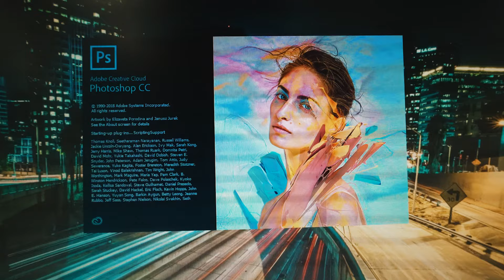Custom Wrap Design | Corvette Z06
Now on Tik Tok

2018 PSD Ink ©